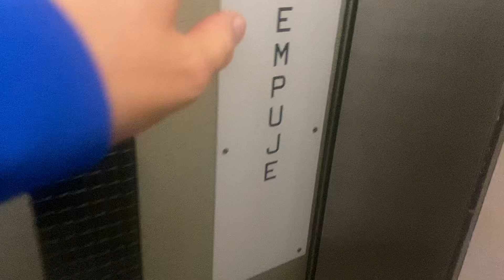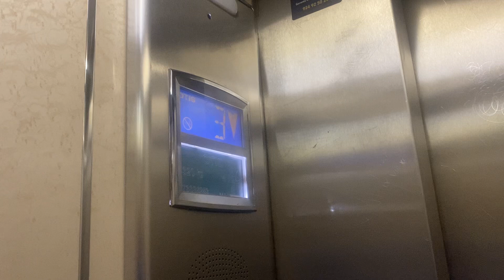Old Otis Carrer Arquitecto Morell, 1 Alicante, Spain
Brand: Otis
Type: Traction
Capacity: 320.kg 4.pers
Year installed: 1967 modernised 2003
Floors: 8 (0,E,1,2,3,4,5,6)
Location: Carrer Arquitecto Morell, 1  Alicante, Spain